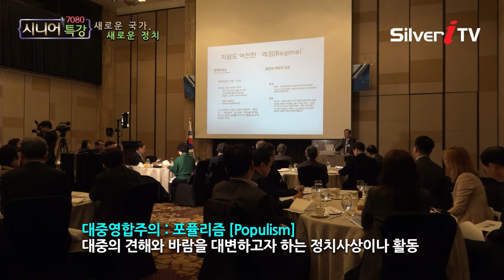대한민국이 가지고있는 못된 버릇? 레짐 3가지[시니어특강,실버아이TV]